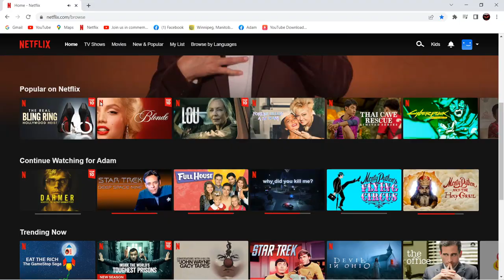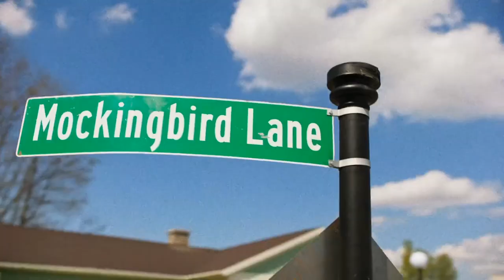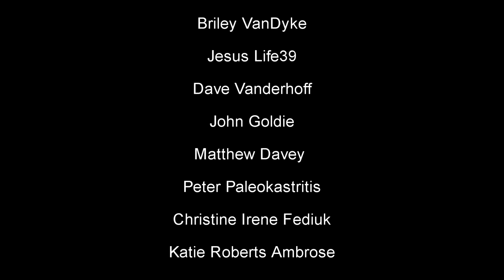Rob Zombie's "The Munsters" (2022) The Movie Review That Almost Didn't Happen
From the perspective of a huge Munsters fan it was hard to force myself to watch Rob Zombie's new movie, especially after seeing the trailer. But as a fan I was also curious, so I forced myself to watch it so I can see for myself how much it butchered the spirit of the original show from the 60's.